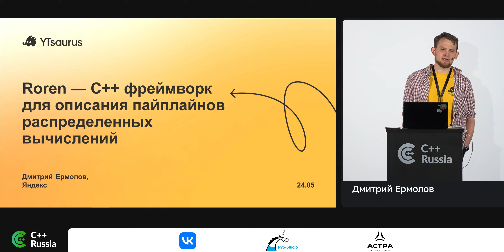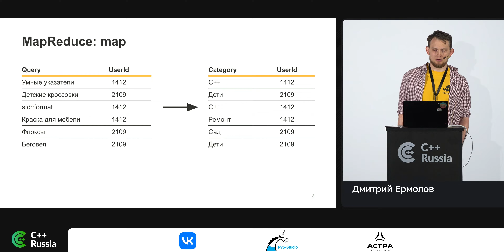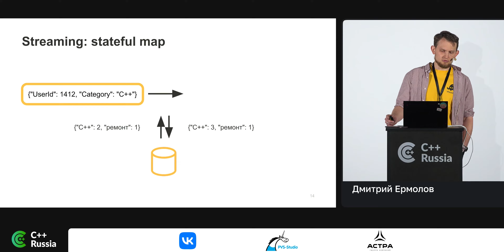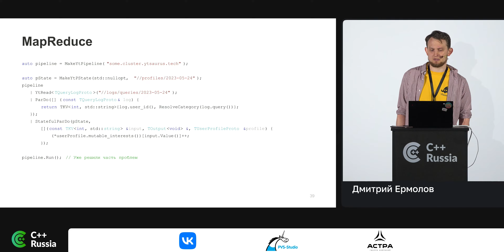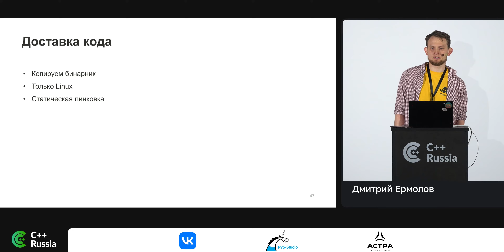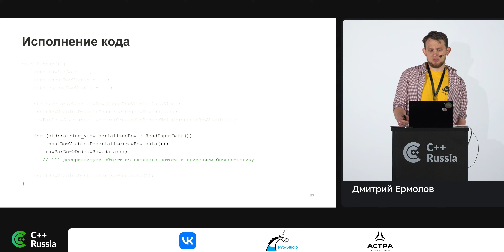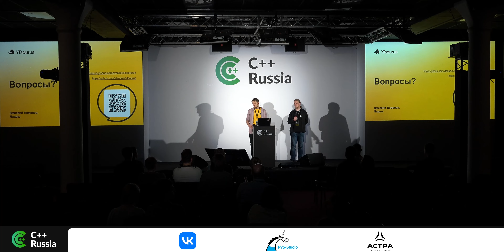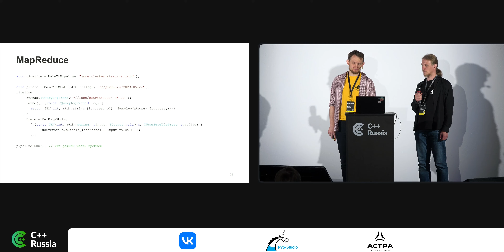Дмитрий Ермолов — Roren — С++ фреймворк для описания пайплайнов распределенных вычислений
Огромное количество С++ кода в Яндексе можно описать словами «распределенные вычисления». Доклад посвящен активно разрабатываемому сейчас С++ фреймворку, вдохновленному библиотеками std::ranges и Apache Beam. Этот фреймворк позволяет достаточно компактно и просто описывать такие процессы и запускать их в MapReduce-режиме для обработки таблиц данных или в real-time режиме для обработки бесконечных потоков (очередей) данных.

Доклад не предполагает знакомства с какими-либо специфичными технологиями. Он будет полезен разработчикам и пользователям различных распределенных систем обработки данных и тем, кто интересуется этой темой.